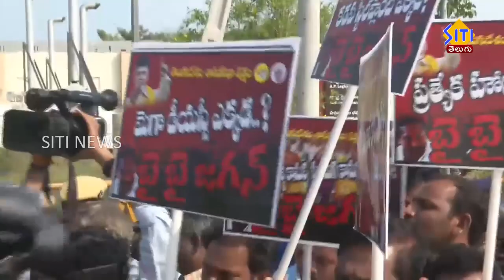ఏపీ అసెంబ్లీ ఎదుట టీడీపీ ఎమ్మెల్యేల నిరసన